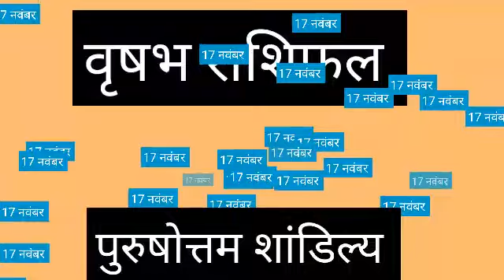Vrishabha Rashi 17 November 2020 Aaj Ka Vrishabha Rashifal Vrishabha Rashifal 17 November 2020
वृषभ राशि 17 नवंबर मंगलवार | Aaj Ka Vrishabh Rashifal | Vrishabh Rashi 17 November 2020

17 November 2020 वृषभ राशि की जरूरी खास बात। Aaj ka Vrishabha Rashifal।Vrishabha Rashi 17 November

Vrishabh Rashi 17 November |आज का वृषभ राशिफल |Aaj ka Vrish Rashifal | 17 November vrish rashi

 Vrishabha Rashifal 17 November 2020
Vrishabha rashi aaj ka rashifal
17 November 2020 Vrishabha rashi
 Vrishabha rashi 17 November 2020
Aaj 17 November 2020 ka Vrishabha Rashifal
Vrishabha Rashi
17 November 2020 ka rashifal
Aaj ka Vrishabha rashifal
Aaj 17 November 2020 ka rashifal
Dainik Rashifal
 Horoscope
 Astrology
 आज का वृषभ राशि 17 नवंबर वृषभ
 वृषभ राशि आज का राशिफल
वृषभ राशि
 वृषभ राशिफल

वृषभ राशि 17 नवंबर मंगलवार , Aaj Ka Vrishabh Rashifal 17 November 2020, वृषभ राशि 17 नवंबर, vrishabh rashi 17 November 2020, Aaj Ka Vrishabh Rashifal, aaj ka vrishabh rashi, वृषभ राशि का राशिफल, vrishabh rashi ka rashifal, Vrishabh Rashi November 2020, वृषभ राशिफल, vrishabh rashifal, वृषभ दैनिक राशिफल, vrishabh dainik rashifal, Taurus Daily Horoscope

17 November Vrishabha Rashi
Vrishabha Rashi November 2020
Dainik Rashifal
Horoscope
Astrology

Panchang 17 नवंबर 2020
आज का वृषभ राशि
17 नवंबर मंगलवार वृषभ राशि
आज का राशिफल वृषभ राशि
वृषभ राशिफल